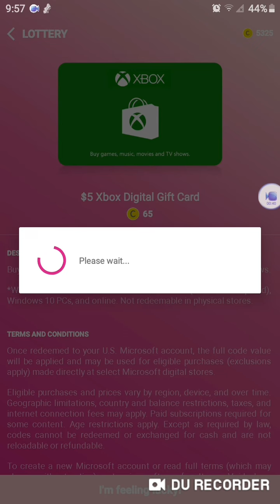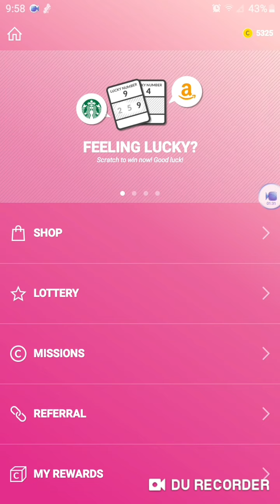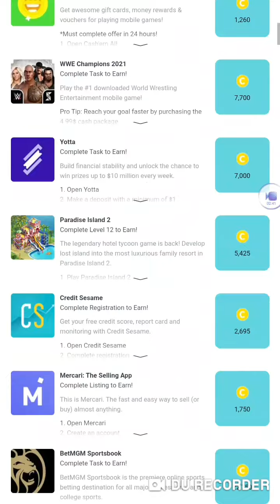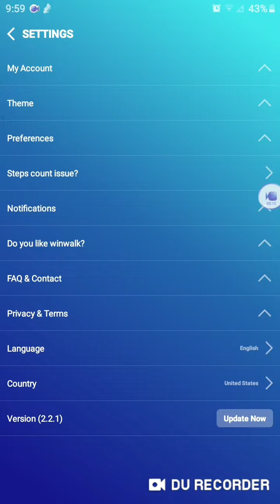Winwalk - daily steps rewards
Winwalk rewards you for walking or running both indoors and outdoors.

Take surveys, play games, or download apps to gain massive amounts of coins quickly and easily.

You can then trade in your coins for giftcards to your favorite retailers.

Winwalk is only available for Android devices.
Milion Steps would be the iOS equivalent.